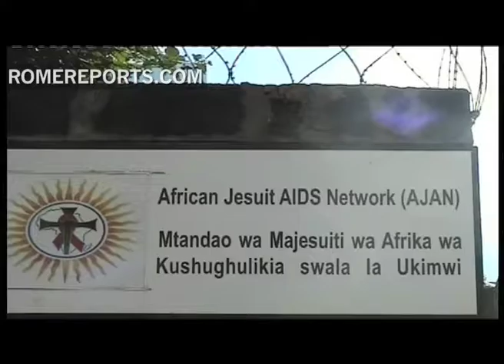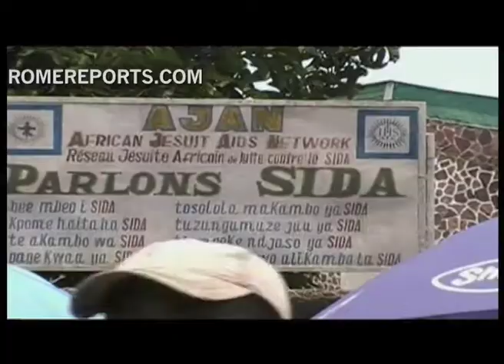AJAN: Jesuits fighting HIV/AIDS in Africa for over a decade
Since the beginning of the HIV/AIDS epidemic, almost 60 million people have been infected with HIV and 25 million people have died due to AIDS. The majority of these deaths come from Sub-Saharan African.